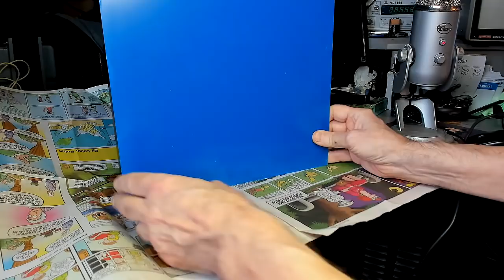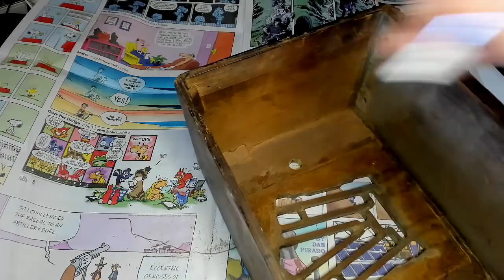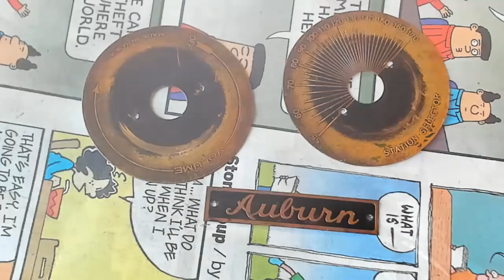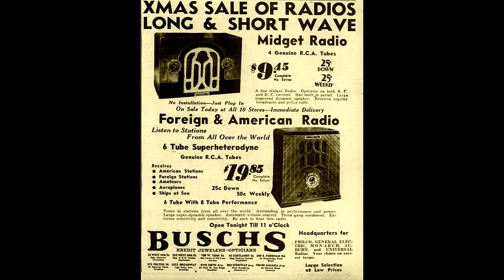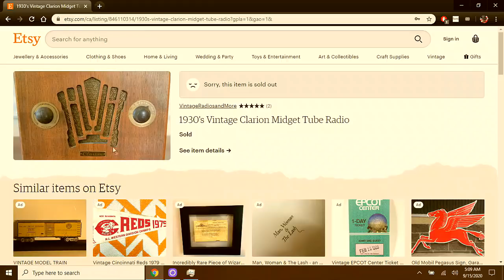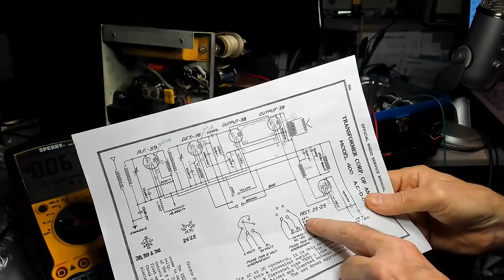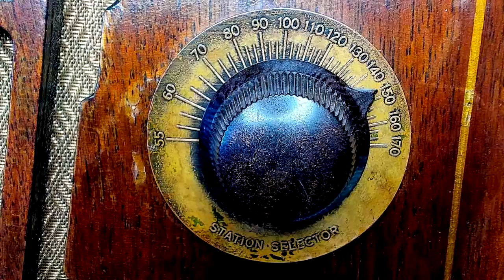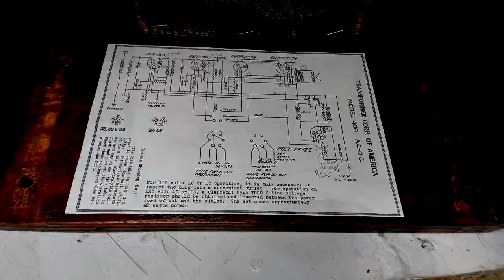1930's Auburn Mystery Radio Restore Part 3 Final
After Dickel's adventure in The Twilight Zone concludes. old Buzz starts work on the Auburn radio cabinet. Getting this done turns out to be a bit of a problem...will Buzz persevere?..Watch as he cleans the radio dial plates from years of dirt and gunk. Learn the difference  between a TRF and Superheterodyne radio, as Buzz reads from a Google search..haha...After a couple more screw-ups, the radio is finally ready for the reveal. Enjoy the music. Many thanks to Miss Moose for the opportunity to restore this radio.
Here is a link to Paper and Moose channel
Music
It's Only a Paper Moon - Paul Whiteman - (1933)
Bing Crosby - I Found Million Dollar Baby (In A Five and Ten Cent Store) - (1931)
Van Alexander and his Orchestra - Ragtime Cowboy Joe - (instrumental) - (1939)